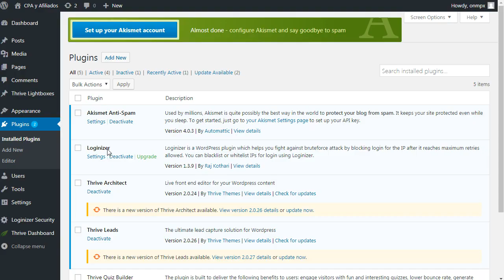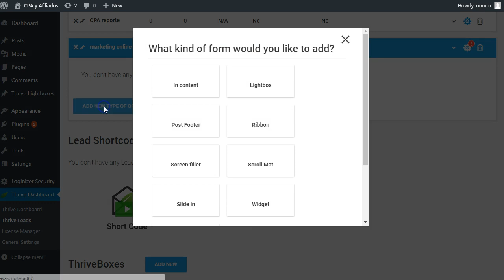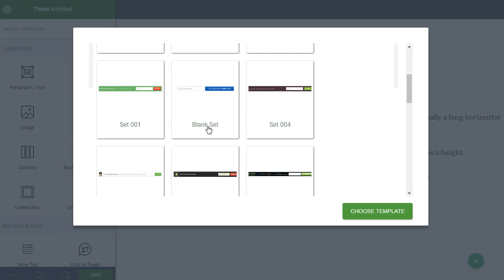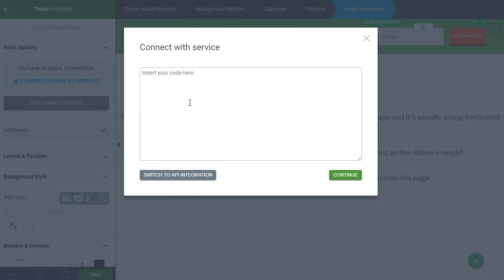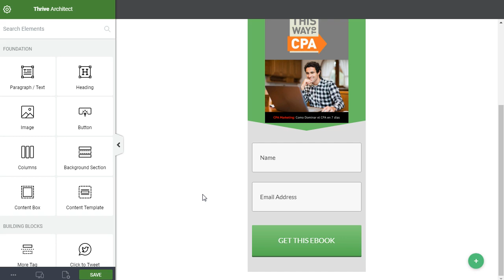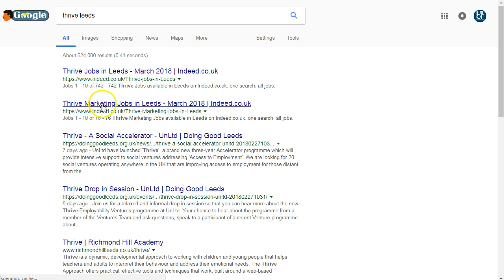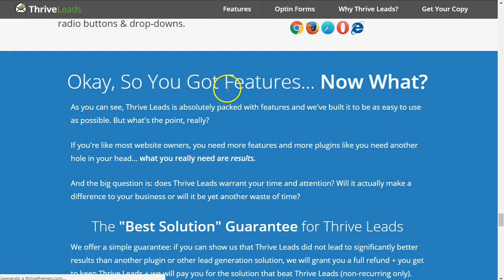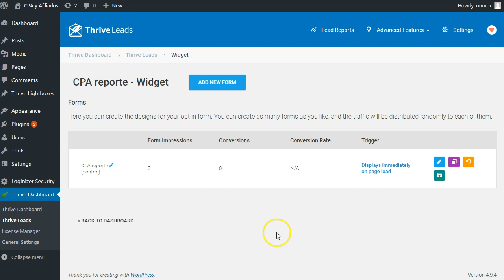thrive leads. Cómo usar Thrieve Leads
Thrive Leads | Como usar Thrieve Leads -

Thrive Themes y el plugin Thrive Leads WordPress lead generation funcionan bastante bien con casi todas las versiones de wordpress.

Si aun no te decides por un theme para tu sitio en wordpress, entonces, hazte un favor y mira mis dos opciones favoritas: